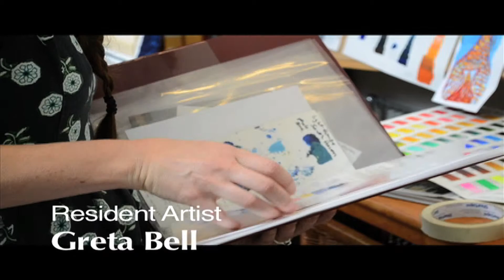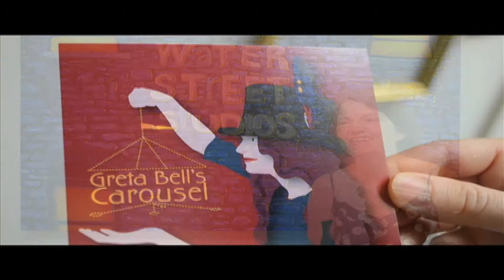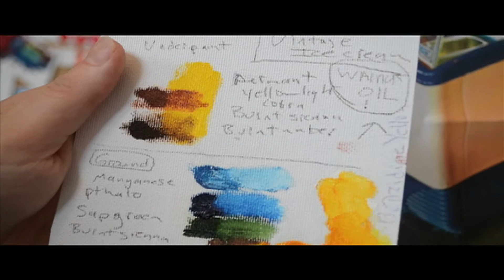Greta Bell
The lovely and talented Greta Bell talks about her art.

Water Street Studios is a 501c3 not-for-profit arts center located in Batavia Illinois. Our mission is to advance art education and appreciation by developing the promotion of fine arts in Batavia and neighboring communities. As an integral part of our community, Water Street Studios strives to create a personal and diverse venue for creativity, collaboration, expression and education.